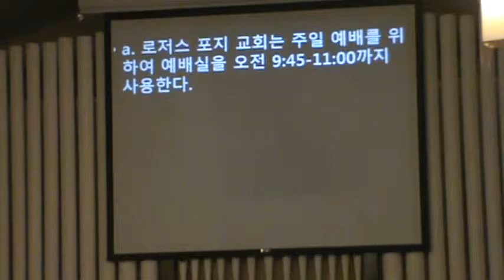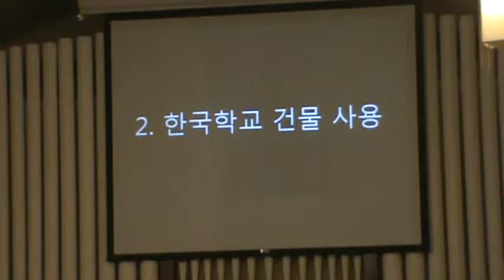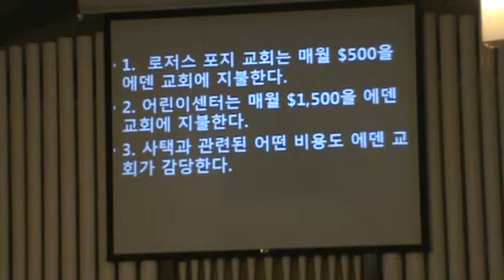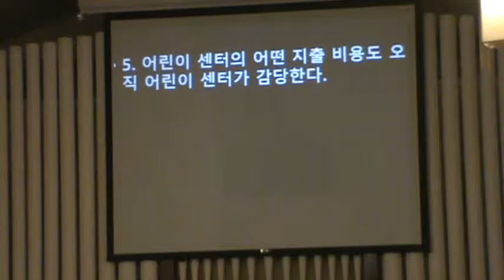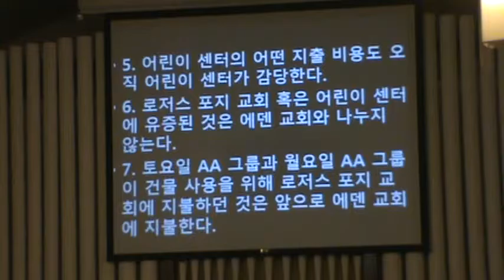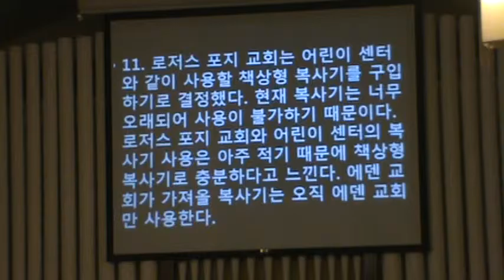2015 0830 언약 태스크 포스 결과 설명